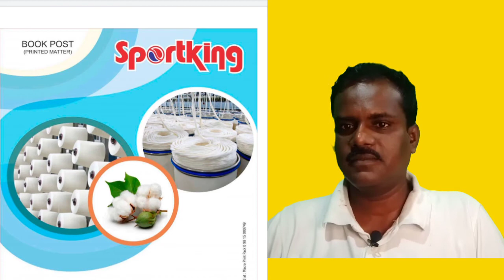15 மடங்கு return கொடுத்த sportking. bonus க்காக வாங்கலாமா?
15 மடங்கு return கொடுத்த sportking. bonus க்காக வாங்கலாமா?

உங்களால் intraday ல் லாபம் சம்பாதிக்க முடியும். இந்த video வை பாருங்க.

ex date, record date, பற்றி  தெரிந்துகொள்ளுங்கள்

     stockmarketmani

about this channel:       this channel analyse  almost all stocks in indian stockmarket   and research works provide valuable information about stocks. basics for beginners fundamentals technical  stock news market news... etc
this stockmarketmani channel provides information about share market,  stock analysis,  stock news,  stock highlights, stock recommendations to member subscribers and guides stockmarket basics    for beginners.

about this video :        this video about bonus detailed analysis given by me . any doubt, comment.

  for investment:                                        contact stock market manI,  the stock analyst. if you invest to consult with us,  you should buy subscrbtion.3100 rupees for 2 years.

we send email detailed stock suggestion for short term, mid term,  long term,  6 month,  one year, 5 year, 10 year but not intraday. consult
 and invest, be smart,  avoid loss.